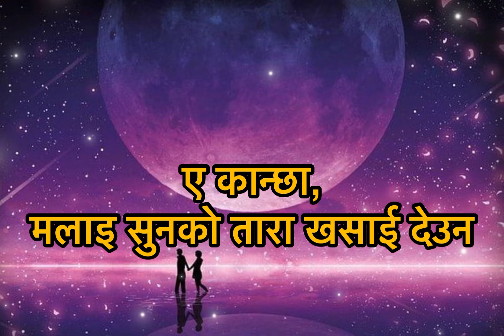Eh Kancha (ए कान्छा) Lyrics - Jyovan Bhuju ft. Deekshya J Thapa - Aruna Lama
Eh kancha malai Sunko Tara Khasai Deu na

Singers- @JyovanBhuju @DeekshaJThapa

Eh Kancha malai sunko tara khasai deuna
Tyo tara matra haina jun pani jhari diula!

Gai,goru badhera chittai bhetna auna
Bataima raat parla ujjyalo mai auna
Andhyaro ke ho ra maya pirati aghi
Parkhi deu ma auchu adhyaro lai todi,

Tyo tara matra haina jun pani jhari duila

Lau udi jau tyaha badal luchi lyauna
Badal lai gasera aachal banai deuna,
Lau huncha badal ko aachal banai diula
Cheu cheu ma tara ko jalap lagai diula,

Eh Kancha Malai Sunko Tara song is written by Pasang Bangbal and performed by Aruna Lama and Rudra Mani Gurung and music by Ambar Gurung.This song is the popular song of Nepali music.So,here we have presented you  this song.
Eh Kancha Malai Sunko Lyrics by Aruna Lama and Rudra Mani Gurung.